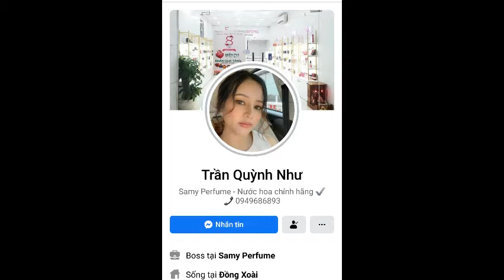GÓC CẬN CẢNH | Gucci Guilty Intense Pour Homme EDT 50ML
Gucci Guilty Intense pour homme edt
50ml – 900k

• Nhãn hiệu: Gucci
• Giới tính: Nam
• Xuất xứ: Pháp
• Phát hành: 2011
• Nồng độ: Eau de toilette
• Nhóm hương: Hương Gỗ thơm - Woody Aromatic
• Phong cách: Nam tính, lịch lãm, quyến rũ
Hương đầu: Hoa Oải Hương, Ngò thơm, Quả chanh vàng Amalfi.
Hương giữa: Hoa cam Châu Phi, Hoa cam Neroli.
Hương cuối: Cây hoắc hương, Gỗ tuyết tùng Virginia, Hổ phách.

Nước hoa Gucci Guilty Intense Pour Homme đã được tung ra vào năm 2011. Đây được xem là một phiên bản gợi cảm và mạnh mẽ hơn so với mẫu nước hoa Gucci Guilty gốc dành cho nam giới. Giám đốc sáng tạo, Frida Giannini đã tuyên bố rằng: "Gucci Guilty Intense pour Homme là một chai nước hoa đầy nam tính và có một nét lôi cuốn mạnh mẽ".

Hương thơm có thể nắm bắt mọi giác quan của bạn với hương thơm nồng nàn và âu yếm của hương chanh Almafi và hương hoa oải hương sống động, đan xen với âm hưởng đăng đắng của rau ngò thơm. Hương thơm được tinh chế để lôi cuốn như một lời mời gọi. Hương hoa cam - kích thích và mơ màng - lại có phần lép vế hơn so với hương hoa cam Neroli nam tính một cách đầy bất ngờ. Hương hoắc hương được tinh chế theo phong cách của Gucci đã đạt đến một tầm cao mới khi kết hợp với hương hổ phách khô khan, để lại một độ tỏa hương nồng nàn như hương da thuộc - đậm chất đất và kỳ ảo một cách gợi cảm.

Chai nước hoa mang thiết kế cổ điển, hình chữ nhật được bo tròn ở các góc, toàn thân chai được phủ bởi một màu đen huyền bí, lôi cuốn, logo được in nổi bật ở giữa chai. Gucci Guilty Intense phiên bản dành cho nam là một mùi hương hiện đại, tạo nên một sự khiêu khích cũng như quyến rũ. Hương thơm không những thể hiện rất tốt, mà còn có một sự lôi cuốn không thể chối từ.
                         SAMY PERFUME
Nước Hoa Chính Hãng
334 P.Tân Đồng Đồng Xoài Bình Phước